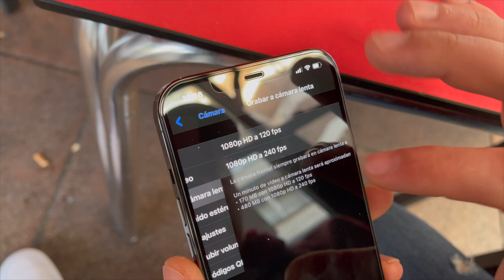CAMARA LENTA IPHONE 12 PRO MAX 1080p HD a 240fps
grabado x iPhone 12 pro max
editado x Apple iMac 27" 5k
editor de videos x iMovie